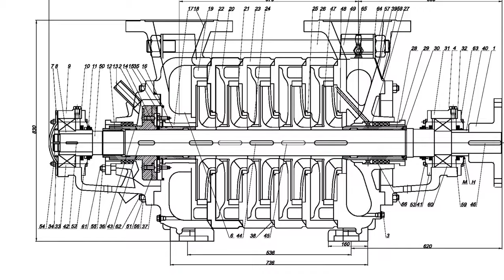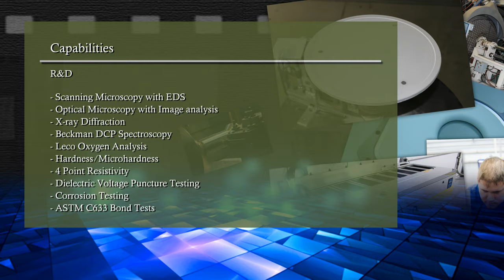SMS Corporate Video(Full HD MP4 with surrounding sound)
Introduction to Surface Modification Systems inc.(SMS), an advanced material and surface engineering company that has been providing high performance coatings including CVD, Thermal Spray, Sprayforming, and other advanced coating technologies since 1993. SMS Inc. has been servicing major OEMs in industries: Oil & Gas(severe service), Photovoltaics, Semiconductor, Constructional Glass, Aerospace, and Biomedical. SMS Inc. has full machining and grinding facilities to complement its surface treatmens. A complete R&D Department includes SEM, spectroscopy, etc.